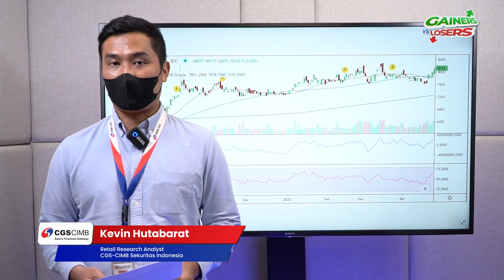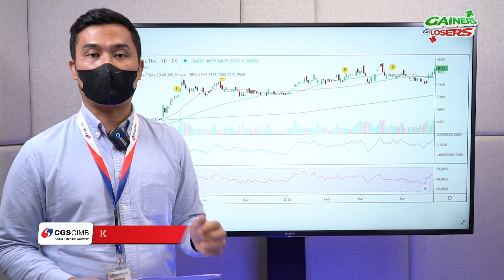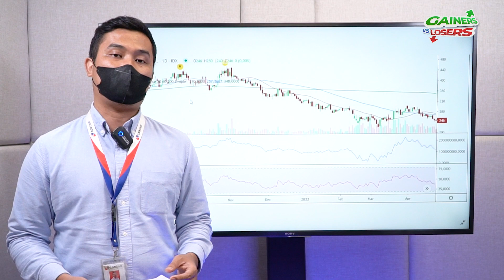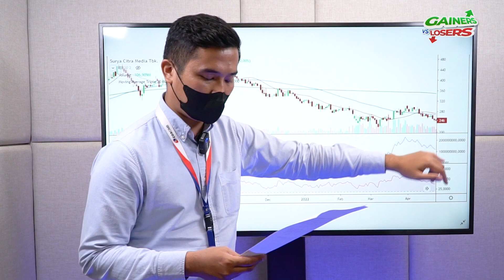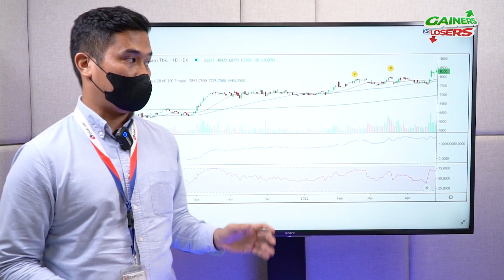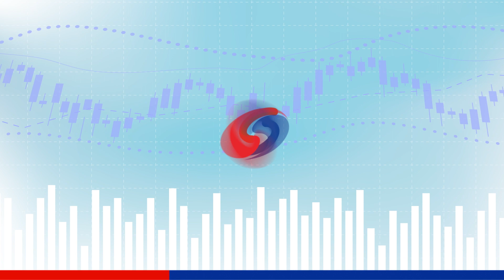Melihat Apa yang Mempengaruhi Pergerakan Saham BBCA dan SCMA? (Periode 19 April - 26 April 2022)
Ada 2 saham yang masuk dalam kategori Top Gainers dan Top Losers pada periode 19 April - 26 April 2022.

Pada posisi Top Gainers ada BBCA atau PT Bank Central Asia Tbk yang mencapai kenaikan sebesar 6.54% ke level 8,125.

Sedangkan pada posisi Top Losers ada saham SCMA atau PT Surya Citra Media Tbk yang mengalami penurunan sebesar 6.87% ke level 244.

Pada posisi Top Value ada saham BMRI atau PT Bank Mandiri (Persero) Tbk dengan total transaksi sebesar Rp3,6 triliun. Dengan closing price pada tanggal 26 April 2022 berada di level 8,350 menguat 1.52%

Penasaran gak sih, kira-kira apa saja sentimen yang menjadi faktor dari perubahan tersebut?

Bersama Kevin Hutabarat, Retail Research Analyst CGS-CIMB Sekuritas Indonesia, tonton videonya sekarang yuk untuk info lengkapnya!

Jangan sampai ketinggalan info menarik seputar investasi saham dengan hubungi kami di 150330 atau kunjungi untuk pembukaan rekening secara online.